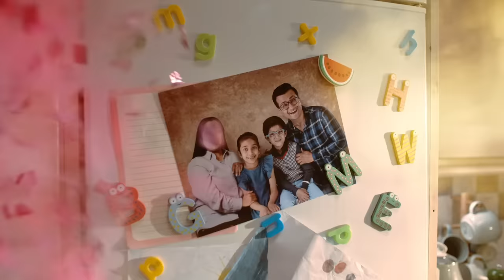Food Waste Action Week 2023 | Win. Don't Bin.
Be like Meera and save time and money this FoodWasteActionWeek by making your food go further. Win. Don’t Bin.

Take our quiz to find out how to make the most of the food you buy